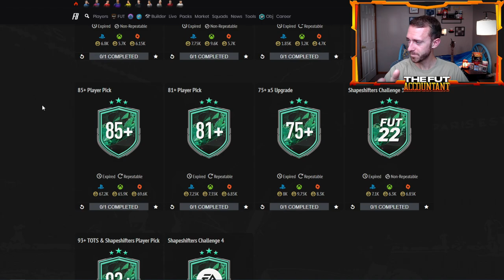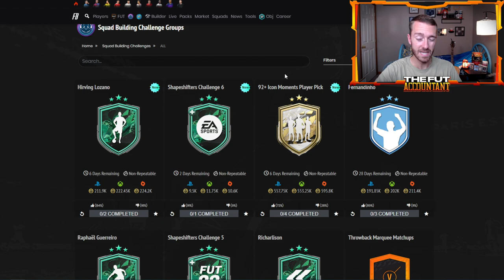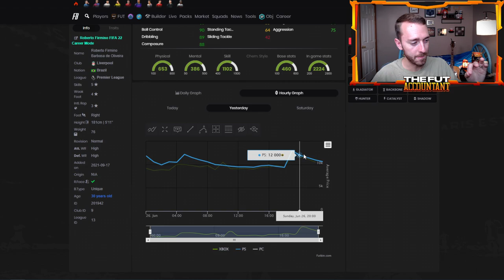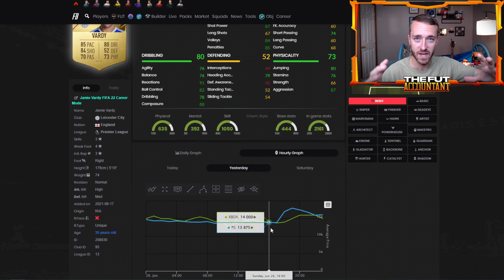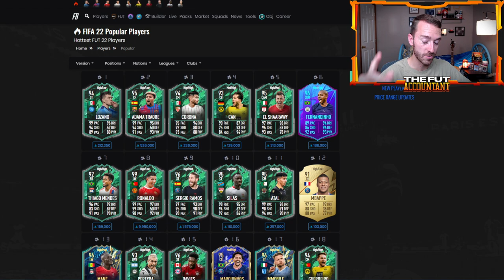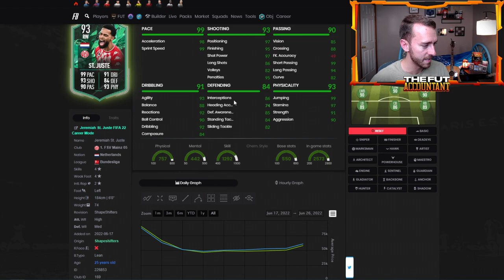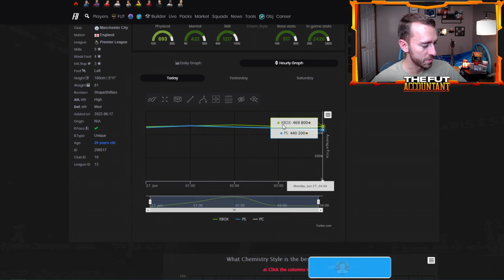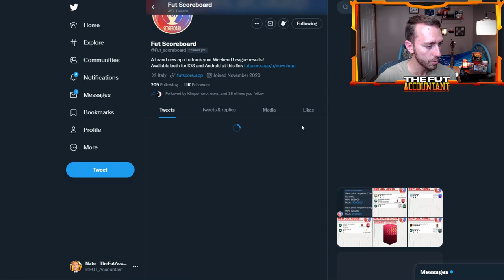IT'S TIME TO PACK SHAPESHIFTERS! UPGRADE PACKS & FODDER MOVING! FIFA 22 Ultimate Team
It's time to pack Shapeshifters from Team 2!

Upgrade packs and more dropping today on FIFA 22 Ultimate Team. We talk about it all and more in today's video!